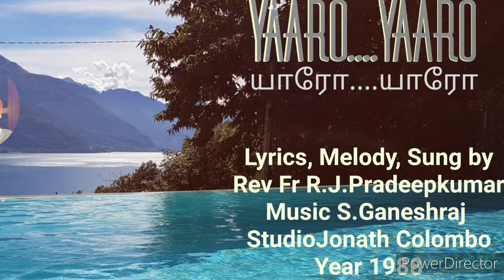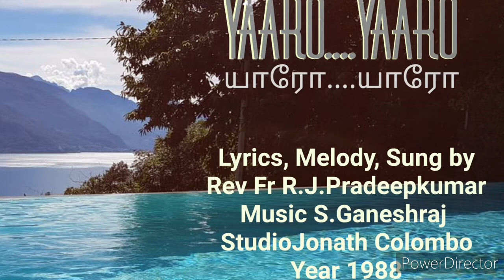"YAARO YAARO" LYRICS, MELODY, & SUNG BY REV R.J.PRADEEPKUMAR, MUSIC: S.GANESHRAJ, STUDIO JONATH,1988